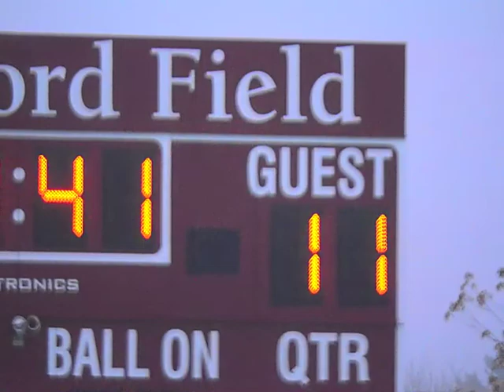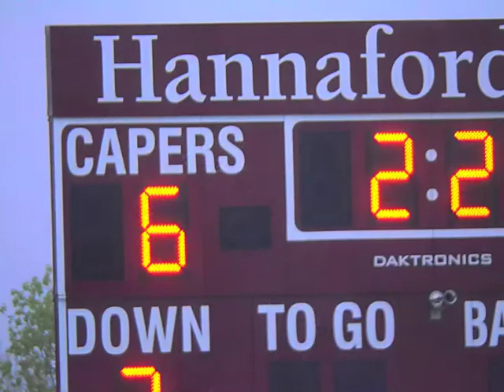Waynflete vs Cape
Girls Varsity, Waynflete win.